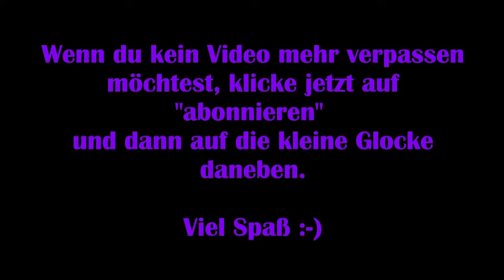Syberia 3 - #33 Wodka für die Geister [Lets Play] [Deutsch]